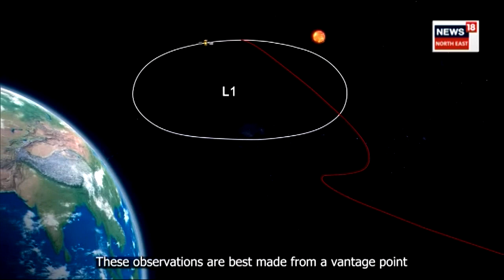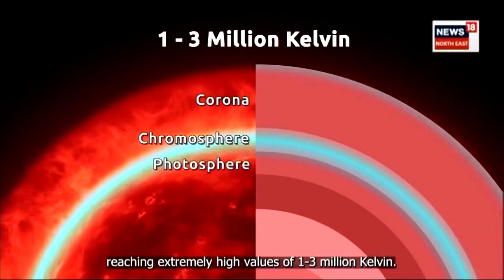Aditya L1 Updates | আদিত্য এল-১ৰ পৃথিৱীক কেন্দ্ৰ কৰি দ্বিতীয়টো উপবৃত্তাকাৰ কক্ষপথত প্ৰৱেশ | N18V